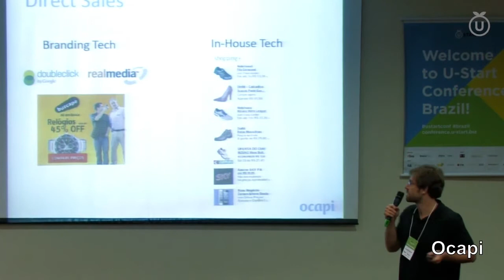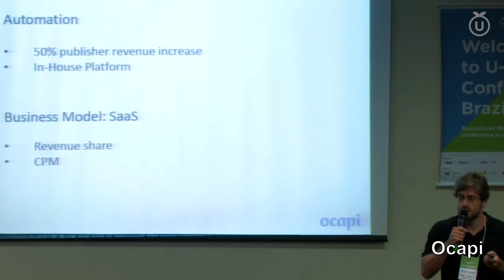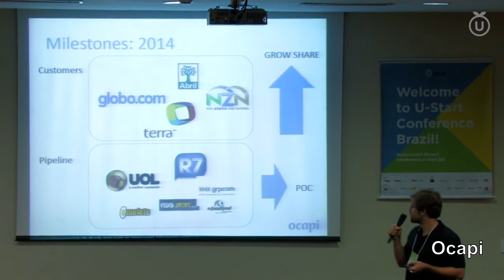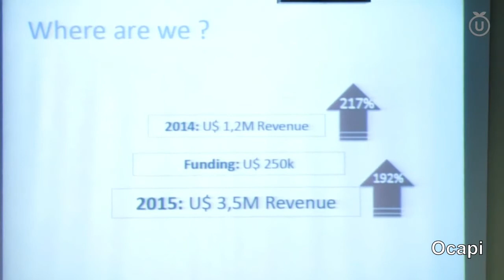6th Pitch - Ocapi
Ocapi provides expertise and technology to help online publishers increase and create new revenue streams through retail campaigns